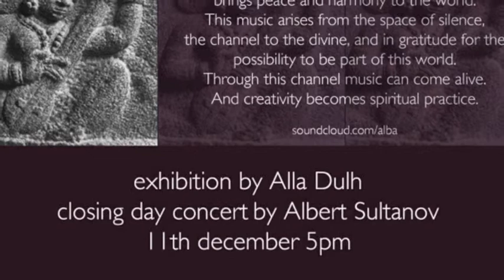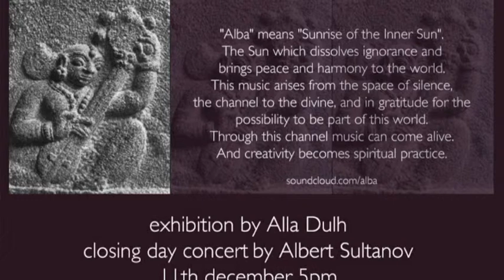Albert Sultanov Kala Kendra concert 11/12/13